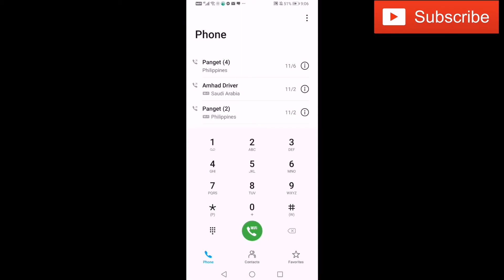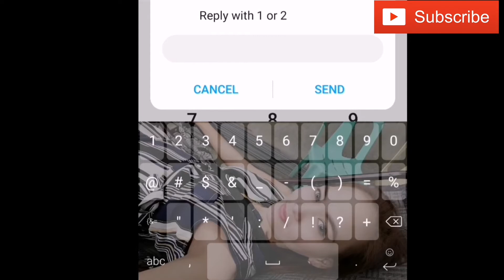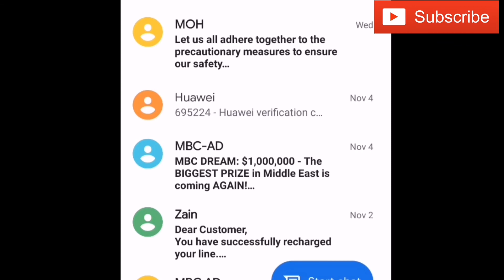HOW TO TRANSFER or SEND LOAD FROM SAUDI TO PHILIPPINES OR THE OTHER AVAILABLE COUNTRIES..|| ZAIN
HELLO GUYS WELCOME TO MY CHANNEL IN THIS VIDEO I'M GONNA SHOW YOU HOW TO TRANSFER or SEND LOAD FROM SAUDI TO PHILIPPINES i hope it's help thank you for watching!!